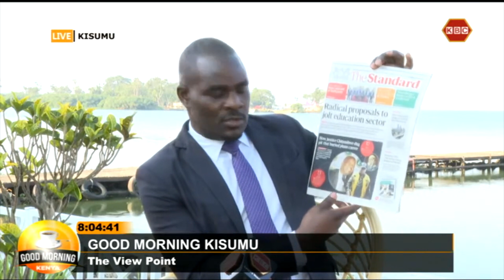Kisumu County Report Card: Governor Anyang' Nyong'o Speaks